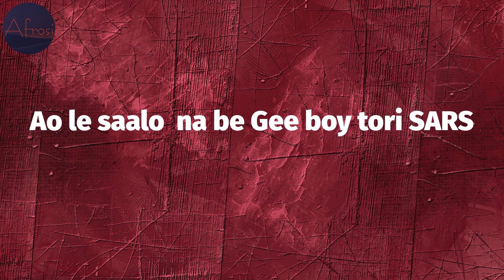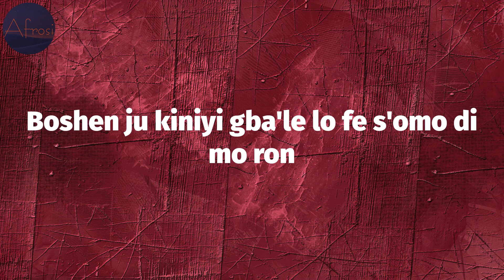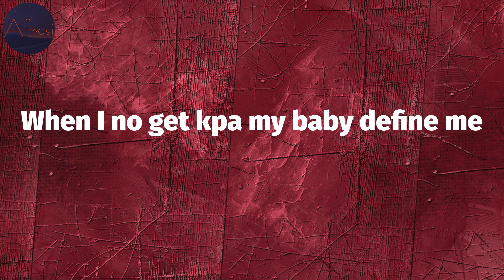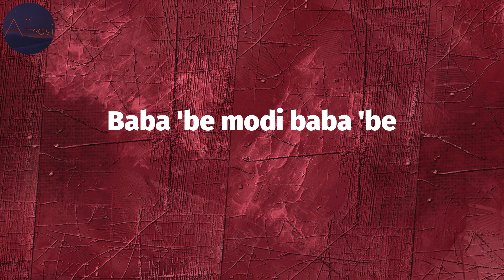Jaido P - Brokoto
Brokoto Lyrics:
Kefty Kefty time time sound
Brokoto to to
Brokoto to to
Brokoto to to
Brokoto to to sound
Shopla
Brokoto to to
O fun mi l'ojojo
O ti pin s'ototo
O somi di d'odoyo
Brokoto to to
Ayag e wonti ayag e
Baba 'be baba 'be
Baba 'be modi baba 'be
Cracker cracker cracker sound
Brokoto to to
Brokoto to to
Brokoto to to
Brokoto to to
Brokoto to to
Brokoto to to
Brokoto to to
Brokoto to to
Wole pelu speaker e
Ao le saalo  na be Gee boy tori SARS
Dream chasers no be person wey sleep pass
Fire down ele abi you need make I feel that
Awon 'mode wonyi won bad
Maami water dey oversea o fe ja'
Go low bi battery toti weak charge
Mofe ba'le je bi plane toh fe crash
Shoot your shot malo loop e stop
Do your thing malo look egbon
Keep that cookie malo cook efo
Kun le pay malo kun le
Wole pelu swagger dope stun
Awon mofo wonma look pelu John
Eru wo lo gbewa siwaju timo run
Boshen ju kiniyi gba'le lo fe s'omo di mo ron
Brokoto to to
O somi di d'odoyo sound
Brokoto to to
Sound Sound
Brokoto to to
Brokoto to to
Brokoto to to
Brokoto to to
Brokoto to to
Brokoto to to
Brokoto to to
Brokoto to to
Yeah mori many men
Intelligent bi ti Eminem
Ma ku sibe mowa resilient
Emi president for my resident
Shana sibe like ah turn the gen
Mo be sibe moti te sibe
Su-fficient bi Abegi Pele
Mon represent mo tin je nibe
Me wey dey yarn shishee kili ah me
Bad energy o le gbe ribi side me
Fidi sheree kia I'm not a kini like me
When I no get kpa my baby define me
See many men many men many men
Feel all of dem dem dem dem dem
Sha'ma gbe fun mi a ma shey ferefe
T'oba fe k'ashee ni rough a ma beh fegede